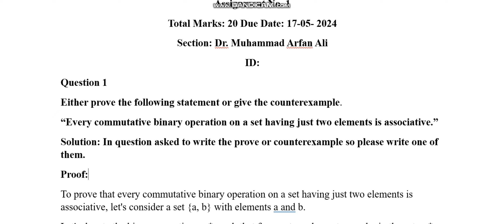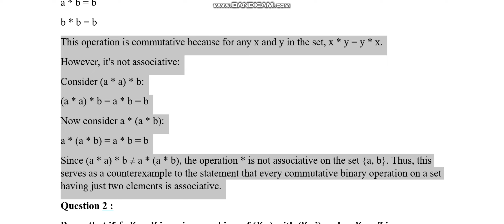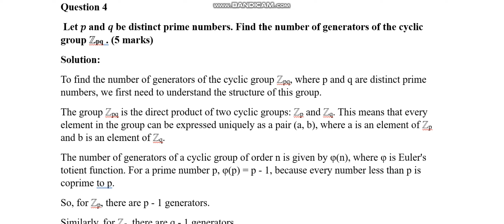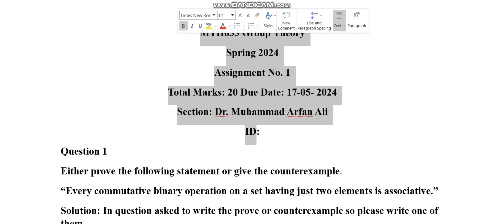MTH633 Group Theory Assignment 1 Spring 2024 Virtual University of Pakistan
Section: Dr. Muhammad Arfan Ali
MTH633 Group Theory
Assignment 1
 Spring 2024

🔰 Quiz
🔰 Assignments
🔰 GDBs